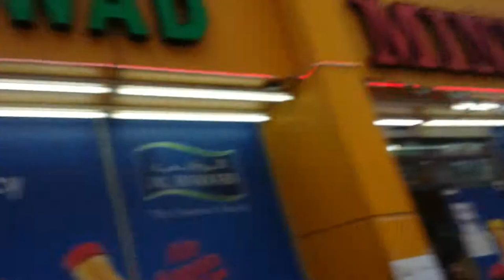al nahda 2...